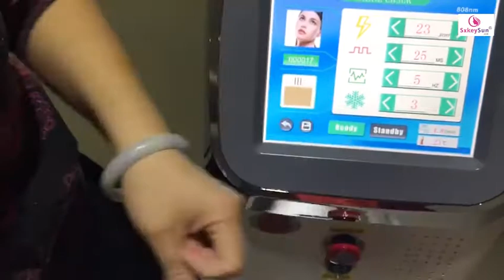hair removal 808nm laser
This is Aaron from Xi'an Triumph Tech Co., Ltd. We are a leading beauty equipment manufacturer for 10 years in China.
Body slimming/fat freezing, hair removal, skin/body analyzer, shock wave/pain relief, hifu/3D hifu and so on.